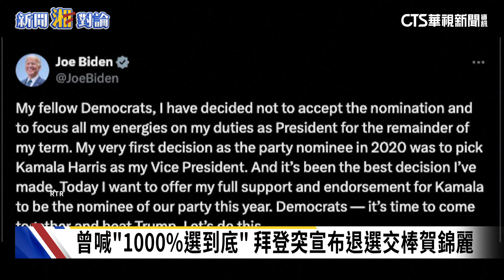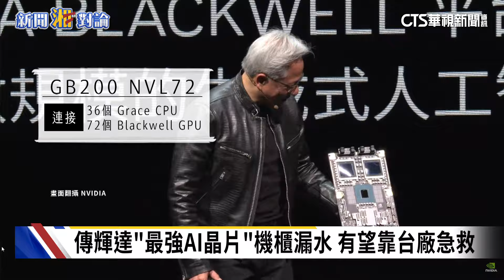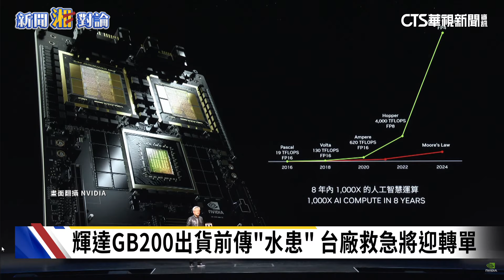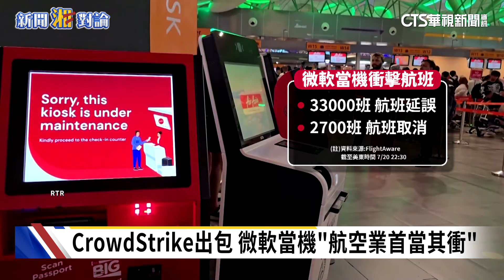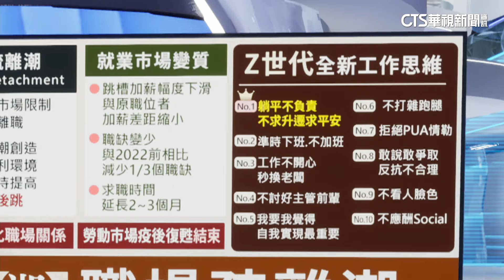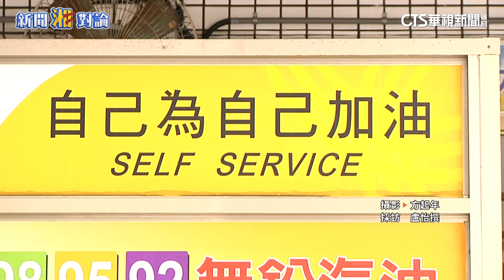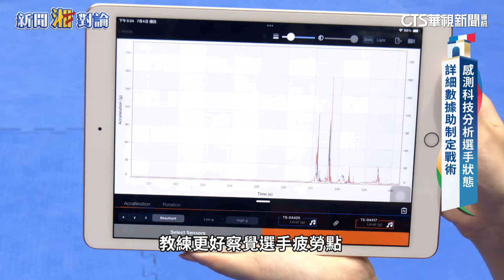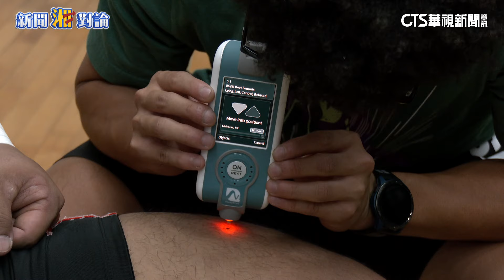美國選戰"利空"因素空襲台股! 傳輝達"最強AI晶片"機櫃漏水 有望靠台廠急救! "北北基桃宜竹"暴風侵襲近90% 蔣萬安曝放假關鍵｜新聞湘對論#徐湘華#拜登 20240722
美國總統拜登 (22日) 凌晨宣布退選，為美國總統選舉增添更多不確定性因素。22號台股，在高檔獲利了結賣壓空襲下，終場收在22256點，重跌612點，但有分析師透露，政治事件的影響，通常是短期影響，投資人可謹慎、但不用過於恐慌。另外財信傳媒董事長謝金河也說，川普劍指台積電，推測台積電ADR季線在161.36美元，台股則落在893元左右，還形容川普效應，加速輝達、AMD等科技股修正速度，甚至用"撞破瓷器店的灰犀牛"來比喻。